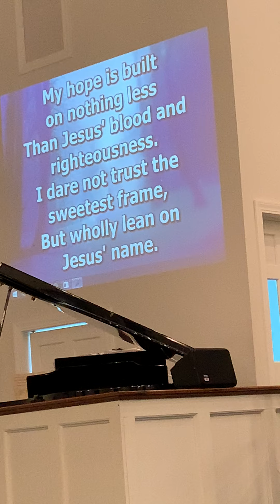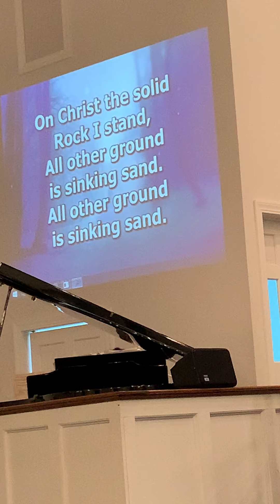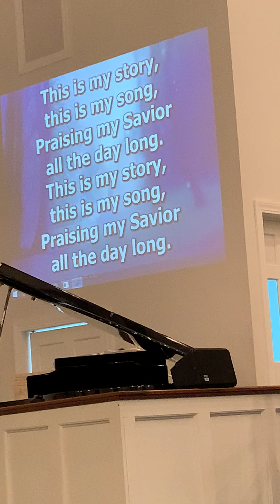Sunday night 1-10-21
Matthew 11:25-30 Jesus offers rest